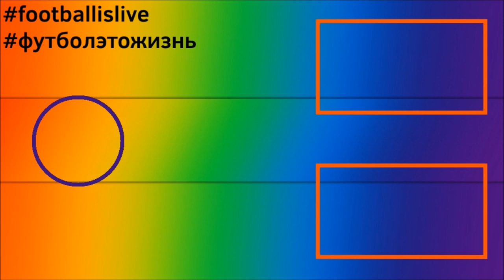КАРЬЕРА ЗА ПСЖ l FIFA 22 l СТЕРЛИНГ РАЗОШЁЛСЯ #8